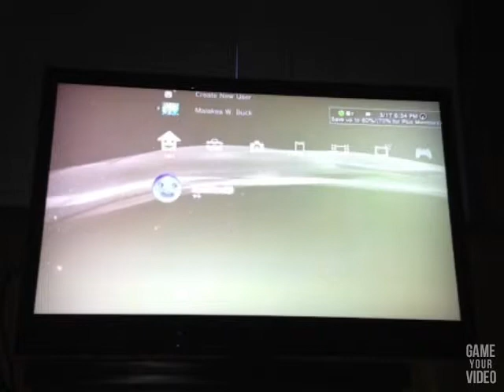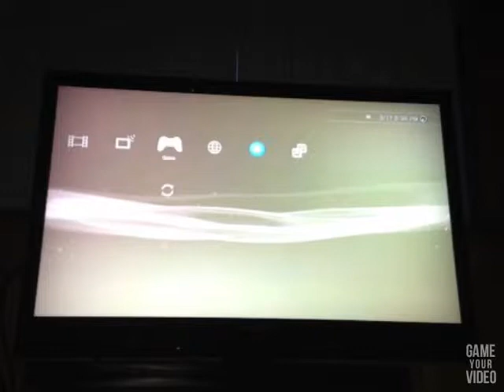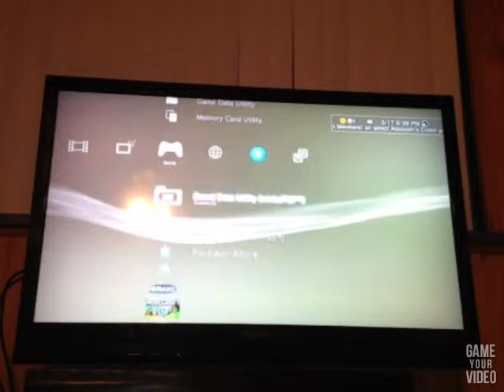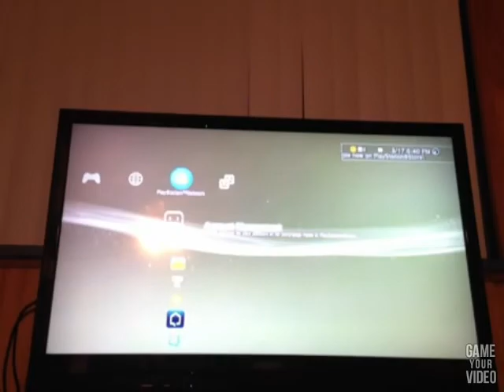How to switch game files to other profiles on PS3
Not really any videos on this, surprisingly.